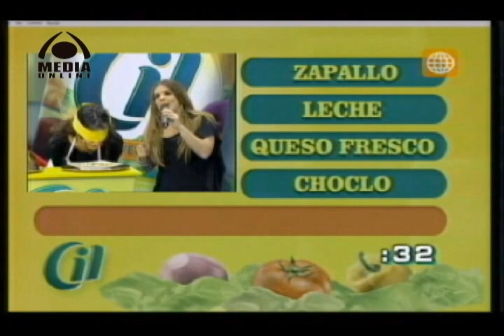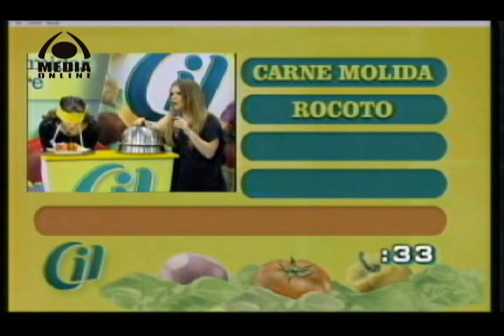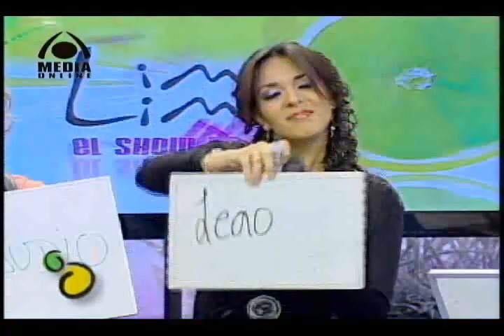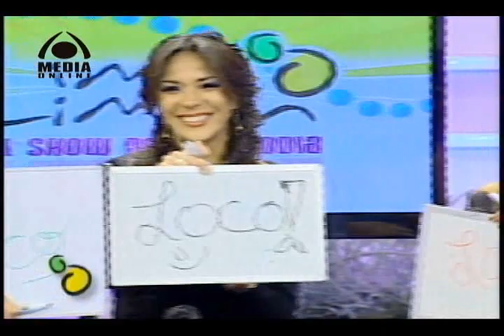SILVIA CORNEJO EN LIMA LIMON octubre 2011